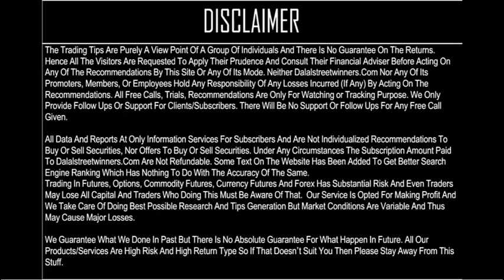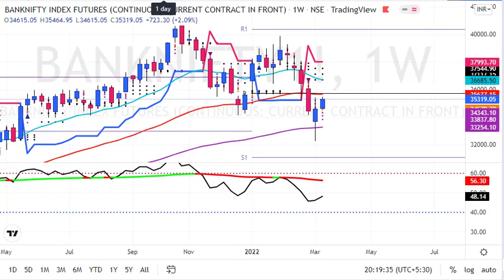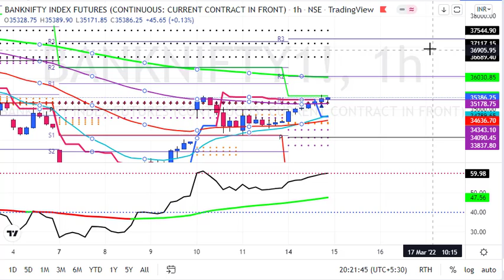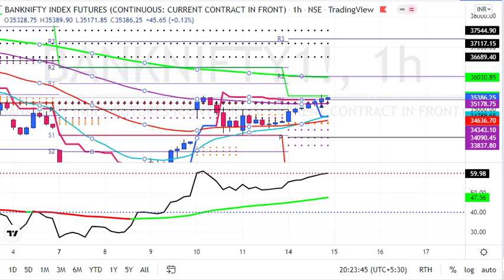My BankNifty Daily Predictions for 15 March 2022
1. Daily 1-2 Nifty Banknifty future tips
2. Intraday and Positional (2-3 days holding ) calls
3. 90% profit making accuracy with 1:2 risk reward ratio
4. must have capacity to maintain 3 Lakhs+
5. Expected monthly average returns are 75K to 80K
6. Charges 5k/monthly or 30k/yearly.

1. Daily 1-2 Nifty banknifty & stock Options tips
2. Intraday and Positional (2-3 days holding) calls
3. 90% profit making accuracy with 1:2 risk reward ratio
4. Must have capacity to maintain 50k+
5. Expected monthly average returns are 20K to 25k
6. Charges 3k/monthly or 12k/yearly.

1. Daily 1-3 calls in gold, silver, copper, crudeoil & naturalgas futures
2. Intraday and Positional (2-3 days holding ) calls
3. 90% profit making accuracy with 1:2 risk reward ratio
4. must have capacity to maintain 5-6 lakhs
5. Expected monthly average returns are 1 to 1.25 lakhs
6. charges 5k/monthly or 30k/yearly.

1. Daily 1-2 calls in rupee futures
2. Intraday and Positional (2-3 days holding ) calls
3. 90% profit making accuracy with 1: risk reward ratio
4. must have capacity to maintain 60k t 100k+
5. Expected monthly average returns are 40K to 43K
6. Charges 5k/monthly or 30k/yearly.

1. Daily 1-2 calls in NSE Stocks
2. Pure Intraday calls
3. 90% profit making accuracy with 1:2 risk reward ratio
4. must have capacity to maintain 50k
5. take each position worth 1 lakhs rupees
6. Expected monthly average returns are 20K to 25K
7. charges 3k/monthly or 12k/yearly.

1. Fix Returns (3 to 5% / Month).
•1 Months Prior intimation is required for Permanent closure.

2.High Risk Higher Return Account Management
•30:70 Profit Sharing basis.
• 10K Security Deposit (Refundable at end).